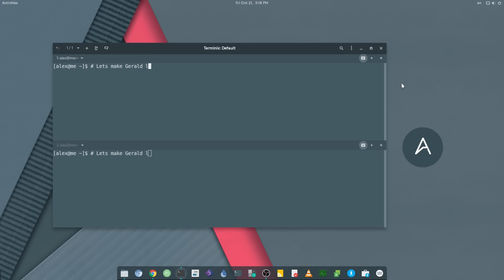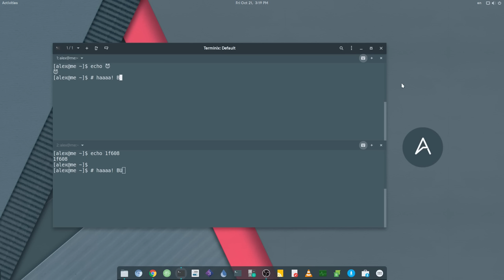Terminix Synchronizing Input | Evil Bug 😈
Music
Jensation - Donuts [NCS]